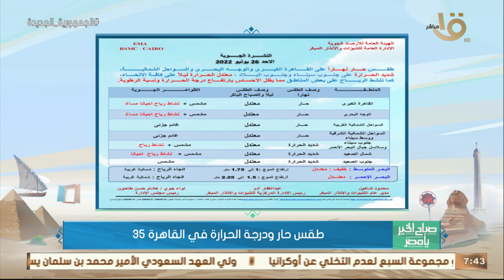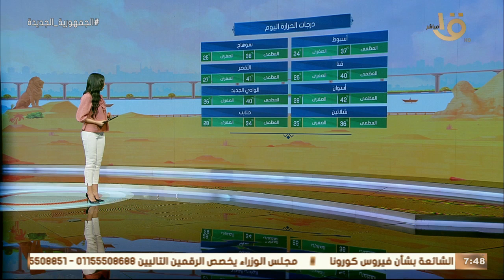صباح الخير يا مصر | تعرف على توقعات الأرصاد لحالة الطقس.. وبيان بدرجات الحرارة المتوقعة اليوم